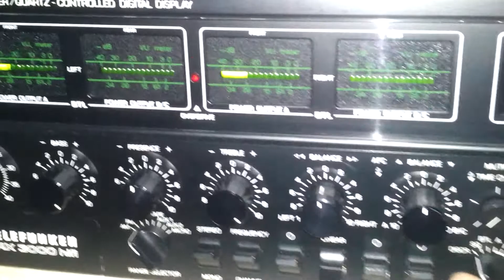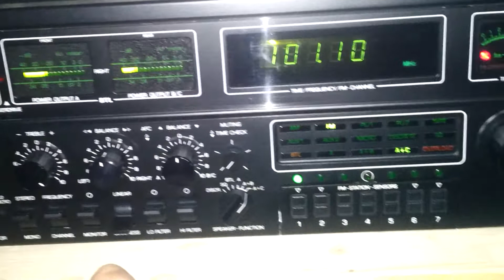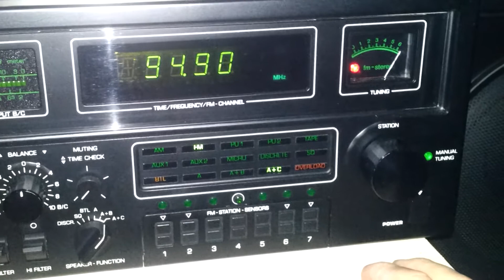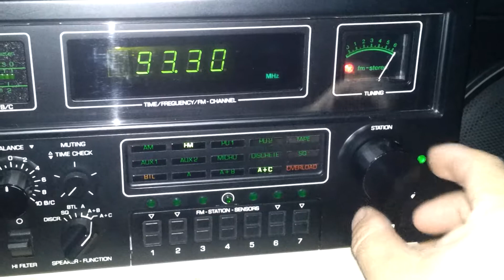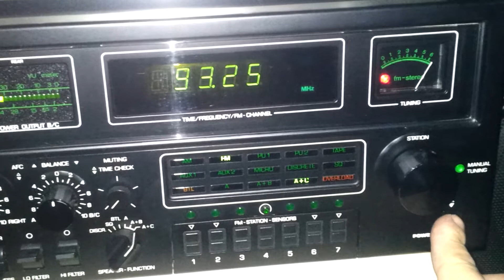TELEFUNKEN TRX 3000